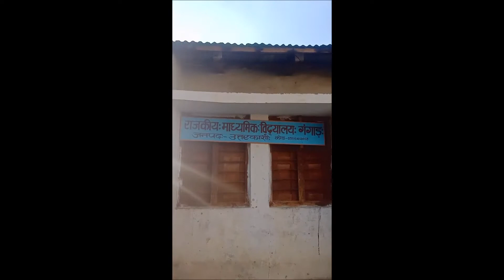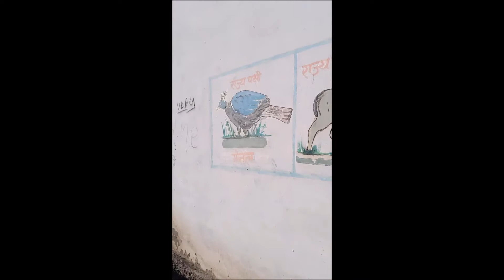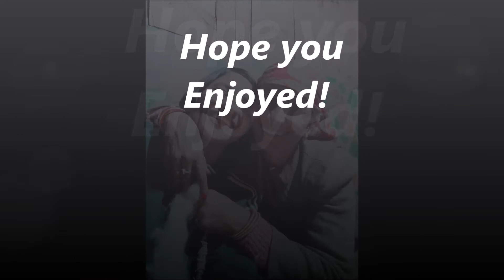Explore Hidden Gems | Old Villages | Uttarakhand | Ghanghar Village | Home Stay | Trekking | India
This Village is hidden in Uttarkashi District of Garhwali Mountains , one of ancient (500 Years ago) . One can get Home stay during their trek for Har ki Dun , Bali Pass, Ruinsara Tal Trek and many others.

The 4 peaks seen from here are called 04 Singh (Lion) , and there are many interesting facts to explore about.

or Contact at : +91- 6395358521 / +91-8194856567